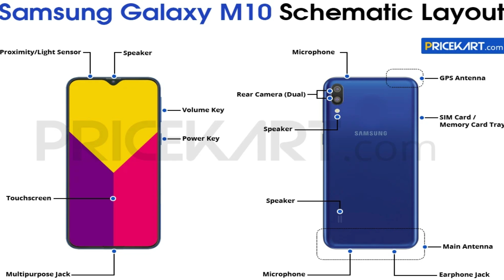Samsung Galaxy M10 OFFICIAL | Confirmed Price & Specifications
Hello,
Dosto ish video me humne aap se baat ki hai jisme humne iske price aur specification ke baare me bataya hai ummed hai apako pasand aayega.

Music Credit
LAKEY INSPIRED - Chill Day